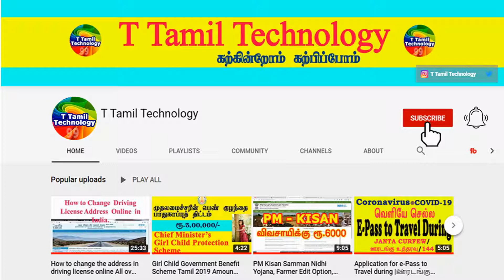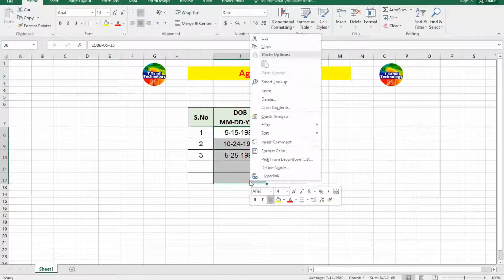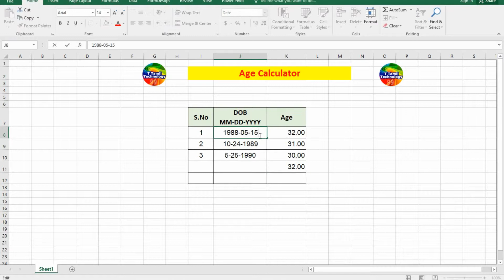How to Calculate Age Using a Date of Birth in Excel in Tamil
This video tutorial offers a step-by-step guide on how to calculate age using a date of birth in Excel. You’ll be able to find out the exact number of years that passed from a date of birth until now. It’s easier than you might think! Let’s take a look!